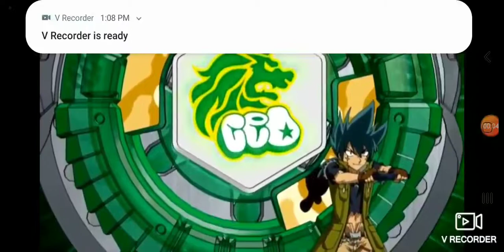Vs Elijah moody